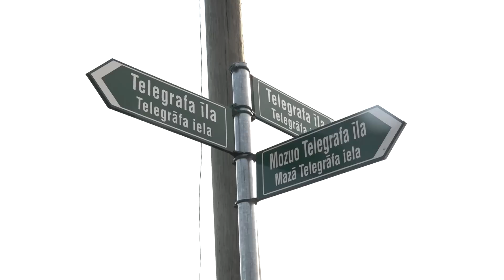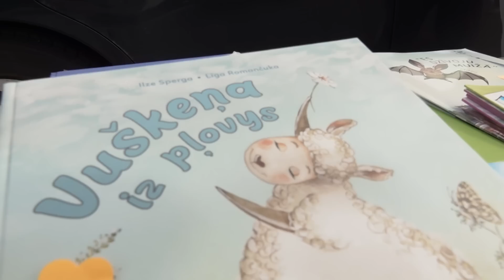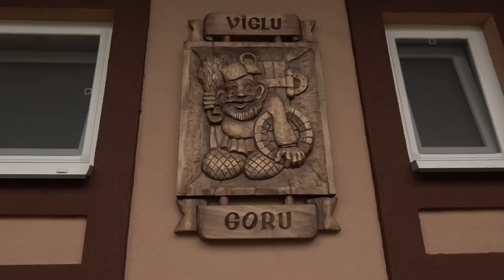PROVINCE: Hantele un speķis.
Hantele un speķis.
Līdz savai izdienas pensijai krāslavietis Māris Skudra nostrādāja kriminālpolicijā. Kā zināms, Valsts policijā maizes rieciens nav no tiem biezākajiem, un, ja vēl sieva Dina ir pedagoģe, tad gribi negribi jādomā, kā dzīvot un izdzīvot tālāk. Viena lieta, kas palika vēl no policijas laikiem, bija svaru cilāšanas sports, bet, pārcilājot nākotnes perspektīvas, Māris atcerējās, ka reiz uz meitas izlaidumu viņš cienastam bija žāvējis gaļu. Un, lai gan pirmo reizi bija labāk neatcerēties, viņš izdomāja pamēgināt vēl - turpat savas mājas pagalmā pašā Krāslavas centrā. Kopš tiem laikiem izbijušie kriminālpolicists un skolotāja ar saviem mājas izstrādājumiem ir labi atpazīstama tirdziņu sastāvdaļa pa visu plašo Latgali. Otrdien, 2023.gada 19.septembrī 19.30 LTV 1.